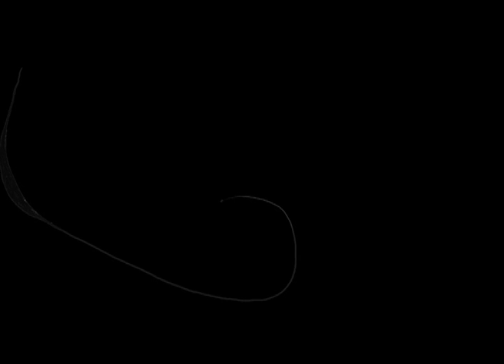Escapee Gloss by Brigid Burke Preveiw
Escapee Gloss embodies a personal creative response to some old, used clarinets, irreparable and unplayable, and sundry discarded clarinet parts. It integrates these physically and emotionally into experiments with sound, art works, layering of light, reflections and manipulated art work and music in performance through multi-channel audio and video mixing. The composition combines digitally processed clarinet sounds, live acoustic instruments (flute, Eb/Bb and bass clarinets, double bass and piano), live processed acoustic environmental sounds, props and projections. These components reinvent the disintegrated clarinets through video samples and stills of broken clarinet parts, grey pencil drawings, water footage and Japanese artwork. Escapee Gloss explores the possibilities of layering and reflections of light and texture in images and sound and deliberately referencing paint textures in the titles of the movements.
 Brigid Burke
 Biography
Brigid is an Australian clarinettist, composer, video and visual artist.  She has had works performed extensively both nationally and internationally, most recently in the Federation Square Big Screen Events 2014, ICMC 13 International Computer Music Conference Perth Australia, Indiana University Bloomington USA, Echofluxx Festivals Prague Czech Republic, Generative Arts Festivals in Rome & Milan Italy, Asian Music Festivals in Tokyo, The Melbourne International Arts Festival, Futura Music Festival Paris France, Mona Foma Festival Hobart, The International Clarinet Festivals in Japan and Canada also Seoul and Australian International Computer Music Festivals. She was Artist in Residence at ADM NTU Singapore. She has been a recipient of an Australia Council Performing Arts Music Project Fellowship. She also curates Seensound Visual/Music series at LOOP Bar Melbourne Australia.
 She has been Artist in Residence at  Marshal University in USA, ADM in Singapore and a recipient of an Australia Council Performing Arts Music Fellowship.  She has received commissions and been broadcast extensively on ABC National, Australian Asian Foundation, Japanese Printing Corporation, ANAT, Australia Council Performing Arts Board, South Australian Government and universities have supported Brigid in her performances, compositions and artwork.